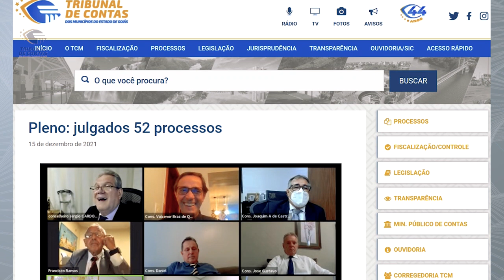16/12/21 - Minuto TCMGO - Pleno